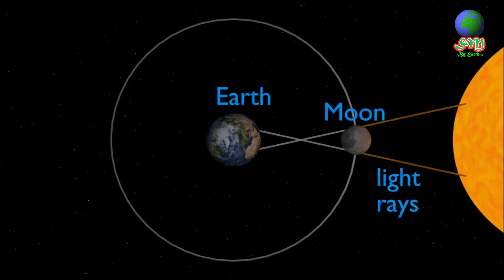I Witnessed The Rarest Eclipse Of 2025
Cosmic total solar eclipse 2025. Solar eclipse can be seen from Bangladesh and India…?, Solar eclipse can be seen from where?, Where can solar eclipse be seen?, When will solar eclipse be eclipsed?, How will others see solar eclipse? Why is solar eclipse important?, you can watch live total solar eclipse online via smartphone or computer.